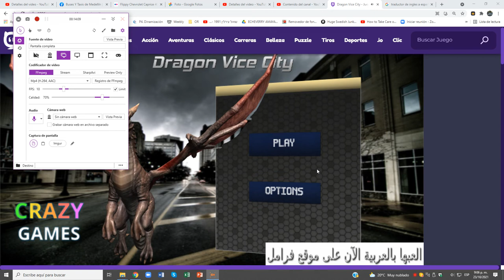Dragon Vice City (Flying Dragon)